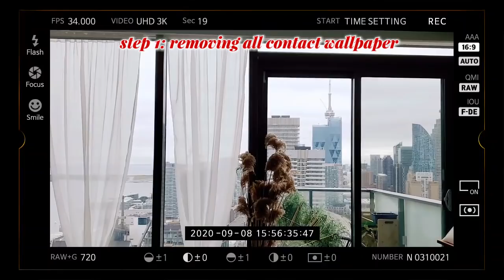MOVING VLOG PART 1 + Period story time x Ruby Love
Welcome to the first moving love in the moving series! Today I share a week in my life as we begin the process of moving as well as a story time from my road trip with a surprise period gone totally wrong!

▼FILMED ON▼
Canon G7X MarkII

▼EDITED▼
Premiere Pro

About:
Hi! My name is Bronwyn Papineau.
Previously known as BiiBiiBap and BiiBiiBeauty, but now rebranded as Honey Bii lol...

I am a Canadian girl from Toronto Ontario filming vlogs of my life in Toronto Canada and my travels! I previously lived in Seoul South Korea for 2 years, Tokyo Japan for 1 year and Melbourne Australia for 1 year!
Come with me on my journey through my life as I grow as an individual!

Toronto Vlogger, Melbourne Vlog, Japan Vlog & Korea Vlog Channel | Currently living in Toronto Canada creating weekly to monthly vlogs of my life.

When I am not posting videos here, you can find me posting regularly on Instagram and live streaming on Twitch!